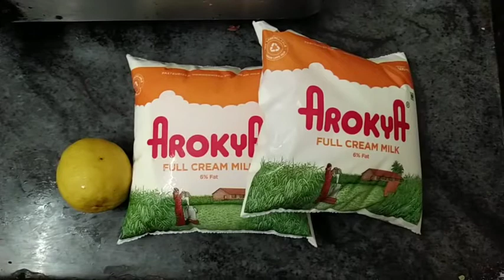வீட்லேய பன்னீர் செய்வது இவ்ளோ Easya!!/How to make Paneer at Home in Tamil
Prepare Paneer with only 2 Ingredients (Milk & Lemon) in few simple steps at Home. Language:Tamil